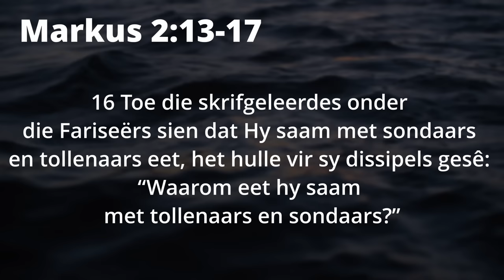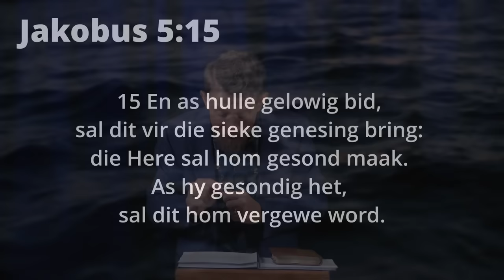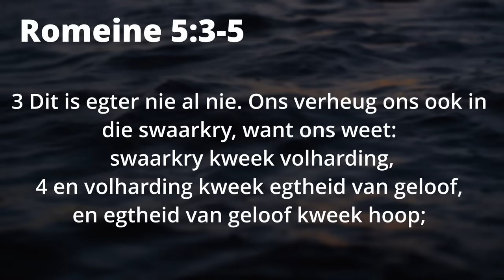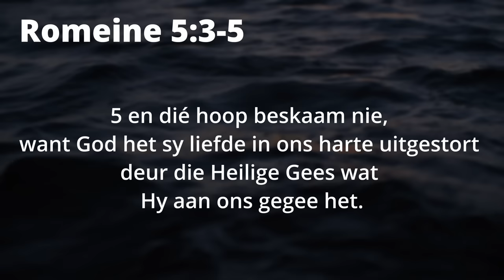Hoe leef ek heel? | Ian Dubery | 15 Okt